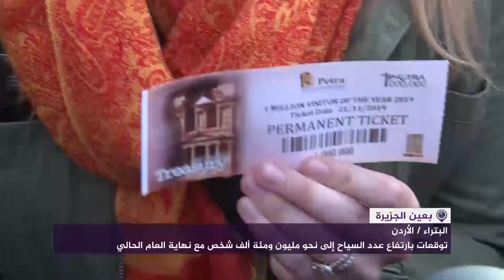مدينة البتراء تحتفي باستقبالها لأول مرة في تاريخها مليون سائح خلال العام 2019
توقعات بارتفاع عدد السياح إلى نحو مليون ومئة ألف شخص مع نهاية العام الحالي